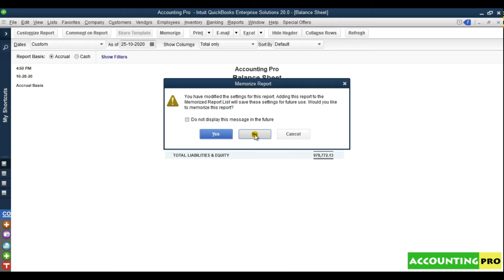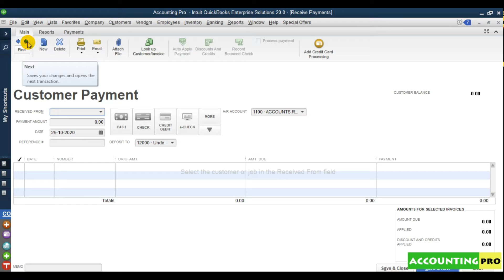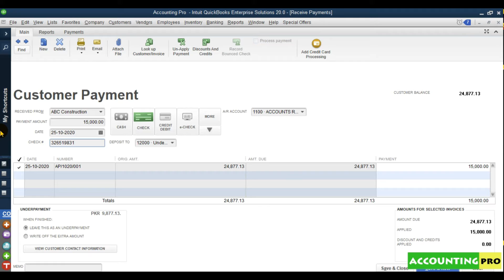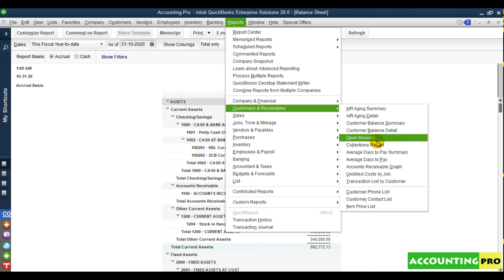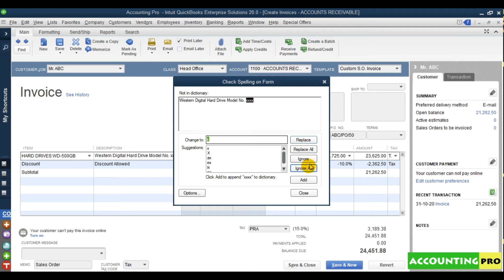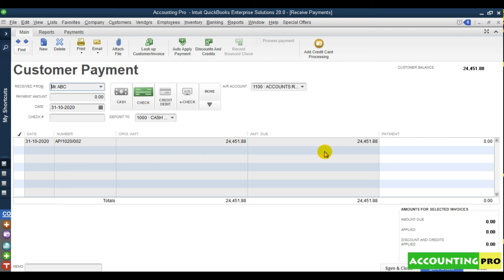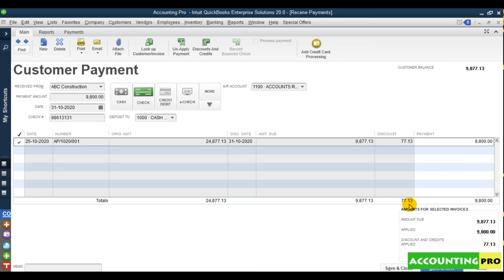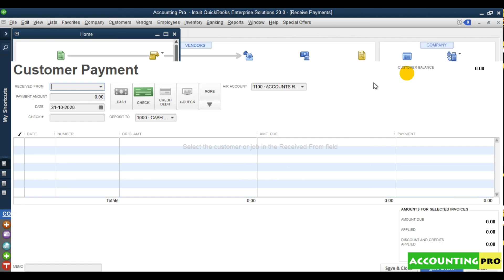028 - Receive Payments against Invoices in QuickBooks - QuickBooks Training in Urdu Hindi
Lesson No. 28 - Receive Payments against Invoices in QuickBooks
Sales Process in QuickBooks - Part 5/5
QuickBooks Complete Training in Urdu/Hindi

Hi viewers welcome Back to AccountingPro. In this video, I have explained the method of receiving payments against Invoices in QuickBooks.

Recap of Sales Process in QuickBooks
Recap Sales Process Icons link on QuickBooks Home Screen
How to access Receive Payment Module in QuickBooks
How to receive partial payment against any Invoice in QuickBooks
How to create duplicate Invoice from an existing Invoice in QuickBooks
Overview of Open Invoices
How to access Open Invoices report in QuickBooks
How to receive balance payment against any Invoice in QuickBooks
How to adjust rounding off discount while receiving payment against Invoice in QuickBooks
How to check closed (paid in full) Invoices in QuickBooks
How to run Customer Balance Summary Report in QuickBooks
How to run Customer Balance Detail Report in QuickBooks

Lesson No. 27 - Create Invoice in QuickBooks

Lesson No. 26 - Create Sales Orders in QuickBooks

Lesson No. 25 - Create Estimates in QuickBooks

Lesson No. 24 - Setup Sales Tax in QuickBooks